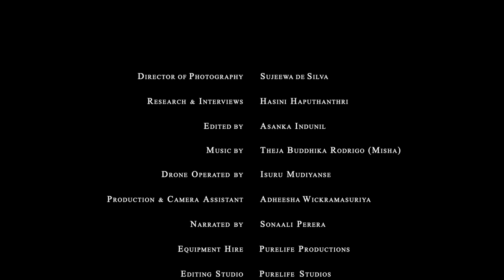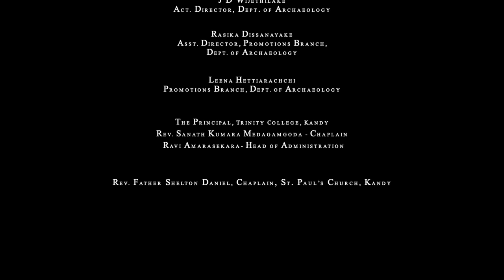KANDY A TALE OF TWO CHURCHES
'Shared Sanctities' - a documentary film series by Sujeewa de Silva and Hasini Haputhanthri explores several heritage sites in Sri Lanka with new eyes. The nine documentaries feature an eminent panel of experts – archaeologists, architects, art historians, historians, anthropologists – guiding the viewer to interpret these sites and their histories with a fresh perspective.

'Shared Sanctities' consist of the film series and a book of the same name Together it seeks to build a counter-narrative to the current narrative on inter-religious and inter-ethnic relations in Sri Lanka. The current dominant narratives tend to be hegemonic, exclusivist and rooted in violence against the ‘other’. This documentary series presents a more nuanced narrative around art, architecture and religion and showcases shared religious traditions, monuments and art as evidence of shared cultural history that goes back a long way.